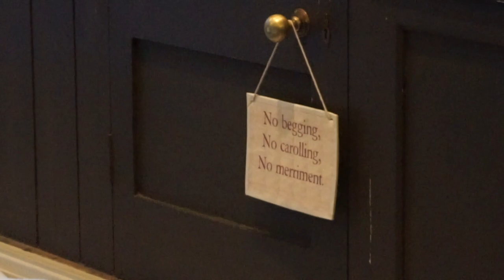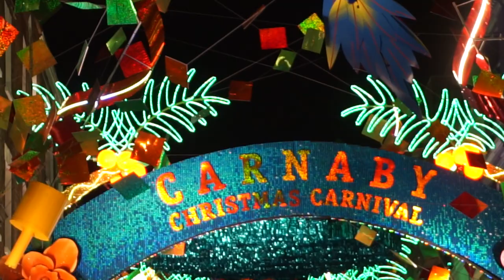Travel Vlog: Starting Christmas in London! [CC]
Tag along to London for an early December trip with friends –  nice food, museums, and some shopping that I for some reason didn’t really film.

I'm a journalist, writer, podcaster, potter, crafter, and cat lady who lives in Stockholm, Sweden.

My podcasts (in Swedish)

Unless clearly stated, nothing in my videos is sponsored or otherwise compensated.